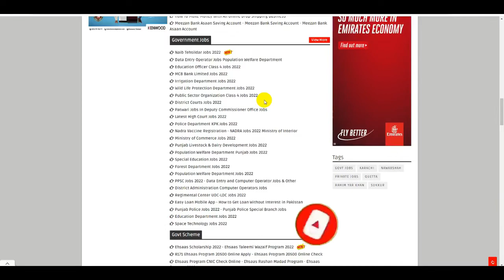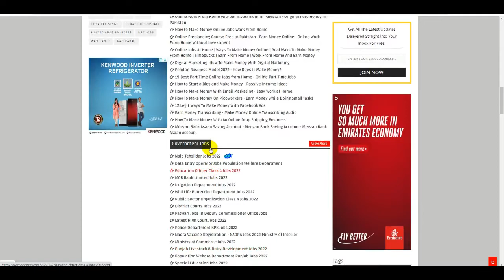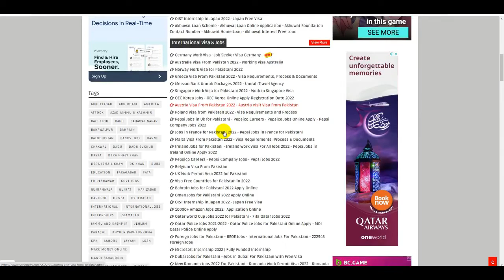Today New Update All Government Department Jobs 2022 - Today Govt Jobs in Pakistan 2022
Latest Govt Jobs 2022 - All Government Department Jobs 2022 - Today Govt Jobs 2022 - Pakistan Jobs